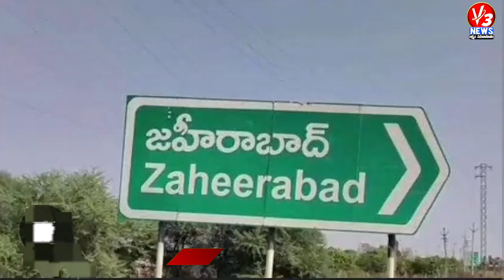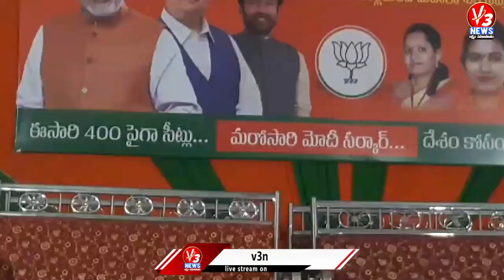అభివృద్ధి చూసి ఆశీర్వదించి గెలిపించండి...జహీరాబాద్ ఎం పి బీ జే పి అభ్యర్ధి బీ బీ పాటిల్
► Follow us on Daily Hunt :  V3News